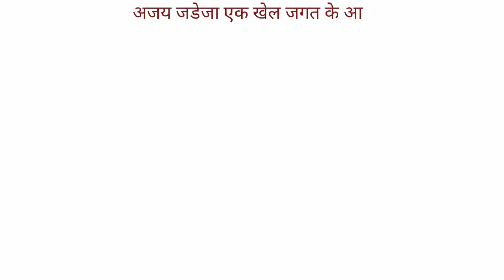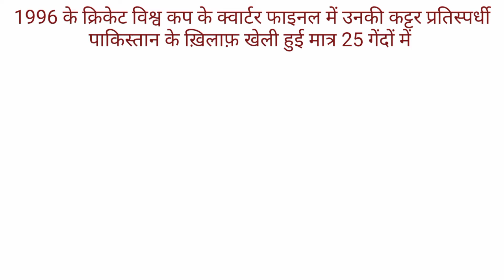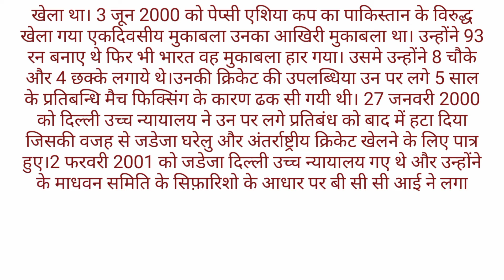essay on Ajay Jadeja In Hindi।। अजय जडेजा पर हिंदी में निबंध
About channel

धन्यवाद

# Ajay Jadeja # essay # gyanribatan